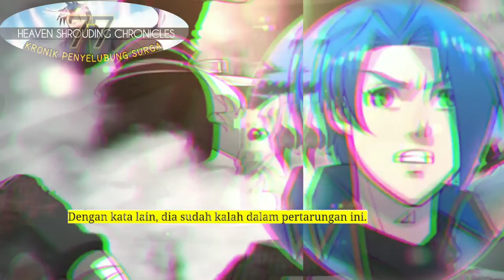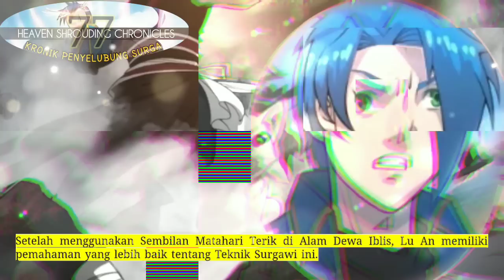Kronik Penyelubung Surga season 77